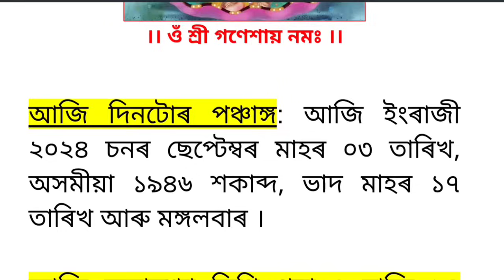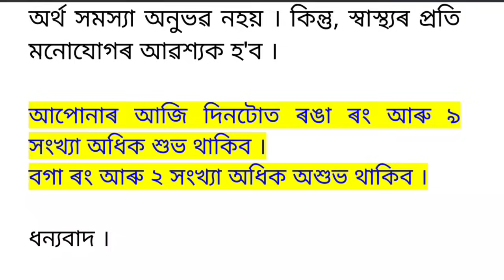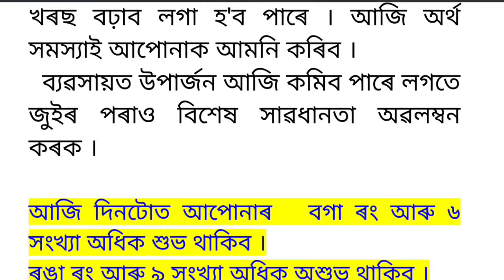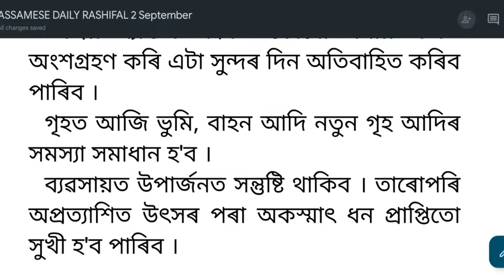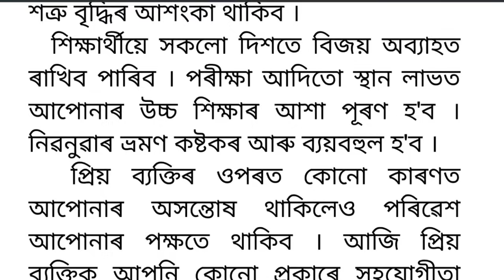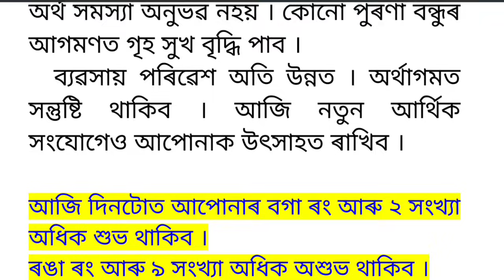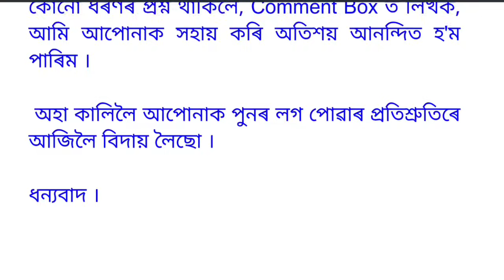ASSAMESE DAILY RASHIFAL 03-09-2024 | ASTROLOGY IN ASSAMESE | NAVAGRAHA ASTROLOGICAL CENTRE